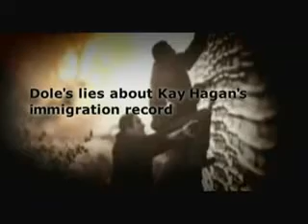Hagan's "Crackdown" ad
A new ad from Democratic Senate candidate Kay Hagan argues she's worked on the issue of illegal immigration.